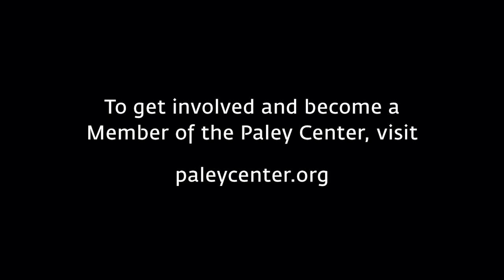PaleyLive: A Conversation With Janie Bryant Moderated by Carson Kressley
Costume designer Janie Bryant talked on April 29, 2023 with moderator Carson Kressley to celebrate her storied career, including her recent work on the "Yellowstone" spinoffs "1883" and "1923." Topics include: how she got her start as a costume designer; winning an Emmy for her costumes on "Deadwood"; how she helped to create Jon Hamm's character of Don Draper via his outfits on "Mad Men"; crossing paths with "Yellowstone" creator/writer Taylor Sheridan, which led to her assignments on "1883" and "1923"; her relationship with "1883" actors Tim McGraw and Faith Hill; traveling to South Africa, Malta, and Montana for location work on "1923"; dealing with specific costume requests from "1923" stars Harrison Ford and Helen Mirren; and why she didn't have to attend "cowboy camp" with the rest of the shows' cast and crew.